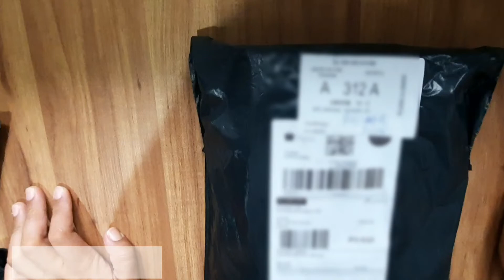economia doméstica escova de dentes DENTAL CRAFT COMPRAS SHOPEE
No vídeo de hoje vou mostrar as escovas que comprei na shopee são escovas simples e baratas